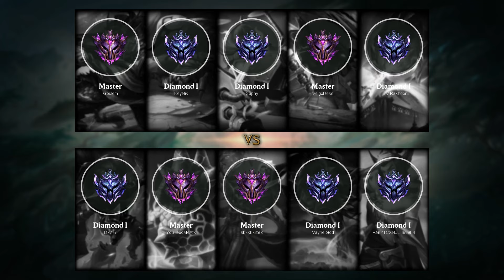Veigar Bot vs Vayne - EUW Master Patch 9.15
Veigar Bot played by VeigøDess, EUWMaster 149 LP.

- Runes: 00:18 (Glacial Augment)
- Damage dealt: 29:47
- Ability & Build: 29:36
- Skin: Omega Squad Veigar